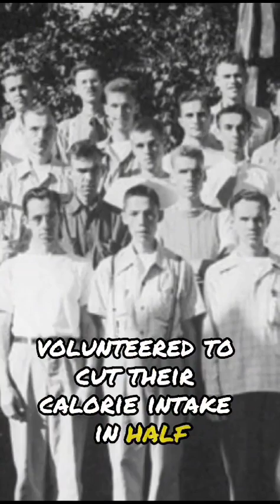Inside the Great Starvation Experiment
Dive into the captivating tale of the Great Starvation Experiment – a journey through hunger, resilience, and groundbreaking science. 🌍🔍 @timetalesthrills StarvationStudy ScienceStory AncelKeys BodyAndMind NutritionInsights"